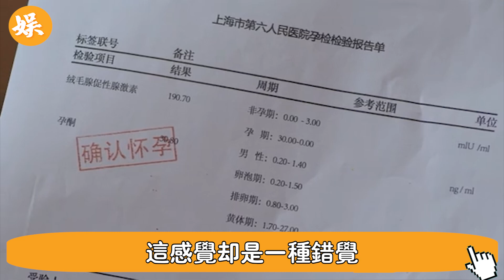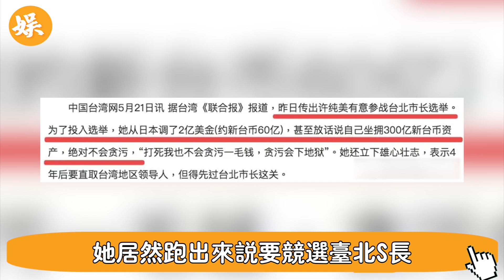讓豪门丈夫死在ICU，繼承70億棄養3歲女兒，眾人可憐又可恨的寡妇许纯美近況曝光太驚人！黎明：幸虧當初沒選她，表象背後的真相才更殘酷#辣评娱圈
56歲邵美琪！被渣男鄭伊健害了7年，倪震看不下去說出實情，我們全錯了＃鄭伊健＃辣評娛圈

2女1夫還不過癮，深夜偷吃釀成大禍！一代絕色美男57歲竟淪落如此地步